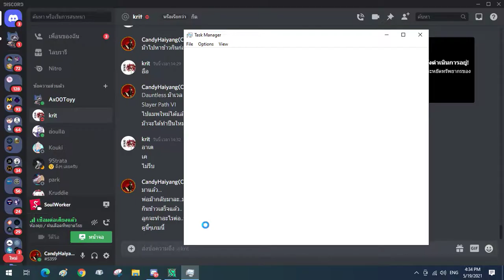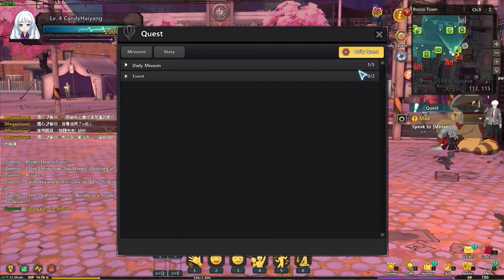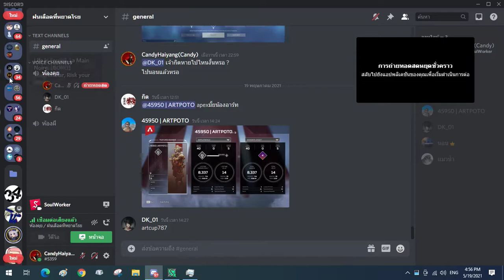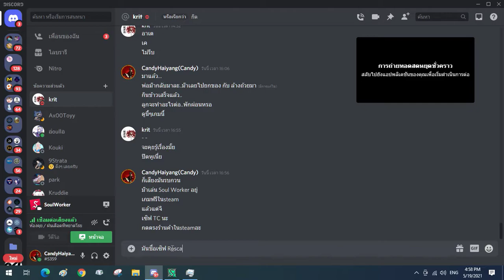Soulworker#1 - Little Girl From Another World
This is the first video in game Soulworker.It's an anime-style free action MMORPG developed by Lion Games Studios from South Korea.First released in Japan on April 6, 2016

Today I choose to play as 'Stella Unibell'.She is little girl that come from another world.She have abilitie to play 'Guitar'.Now she have level 6.